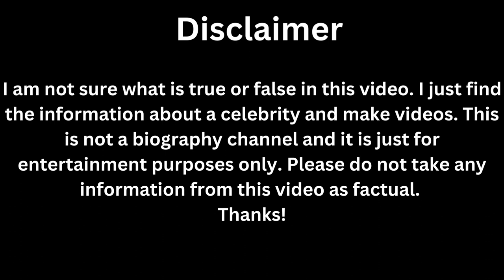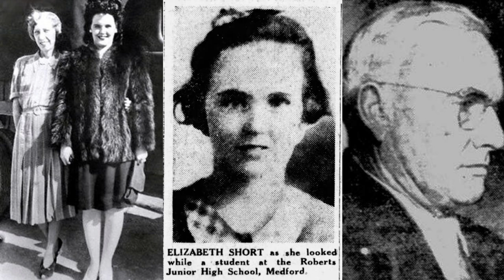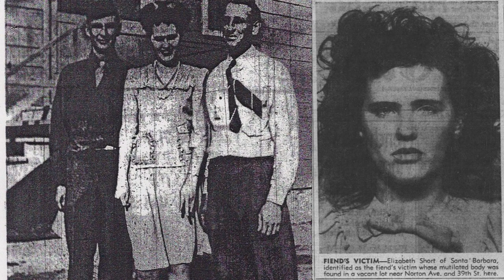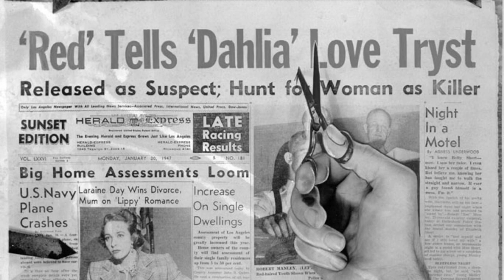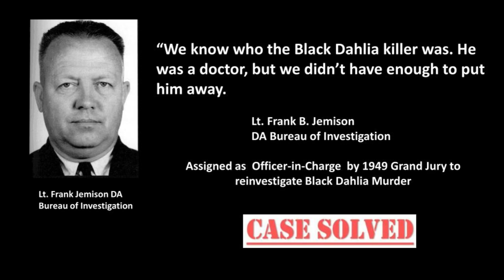Elizabeth Shorts: The Black Dahlia Story | Hollywood Nation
Elizabeth Short (July 29, 1924 – c. January 14–15, 1947), known posthumously as the Black Dahlia, was an American woman found murdered in the Leimert Park neighborhood of Los Angeles, California, on January 15, 1947. Her case became highly publicized owing to the gruesome nature of the crime, which included the mutilation of her corpse, which was bisected at the waist.

A native of Boston, Short spent her early life in New England and Florida before relocating to California, where her father lived. It is commonly held that she was an aspiring actress, though she had no known acting credits or jobs during her time in Los Angeles. She would acquire the nickname of the Black Dahlia posthumously, as newspapers of the period often nicknamed particularly lurid crimes; the term may have originated from a film noir murder mystery, The Blue Dahlia (1946). After the discovery of her body, the Los Angeles Police Department (LAPD) began an extensive investigation that produced over 150 suspects but yielded no arrests.

Short's unsolved murder and the details surrounding it have had a lasting cultural intrigue, generating various theories and public speculation. Her life and death have been the basis of numerous books and films, and her murder is frequently cited as one of the most famous unsolved murders in U.S. history, as well as one of the oldest unsolved cases in Los Angeles County. It has likewise been credited by historians as one of the first major crimes in postwar America to capture national attention.